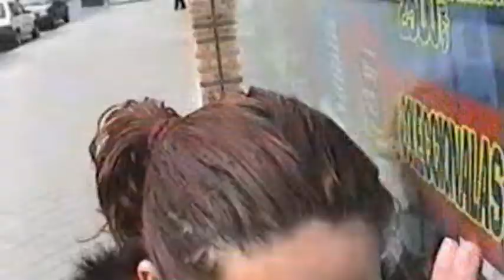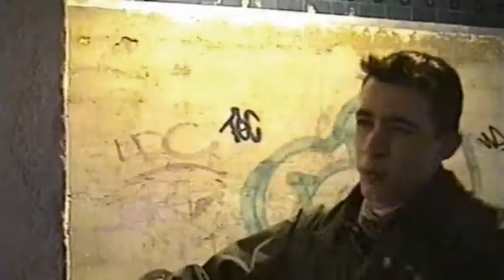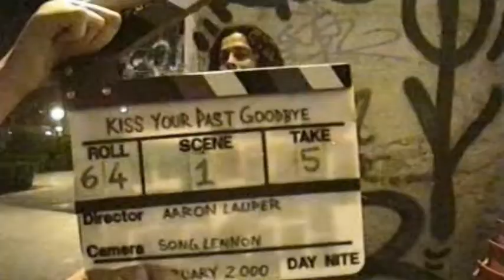"The World According To Lauper" [HD] Parte 2.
Pronto Fanny descubre el pastel y se aleja de Lauper y los suyos todo lo que puede...pero no va aser fácil,por que unos chiflados que se creen que son vampiros atacarán por sorpresa a nuestra protagonista.